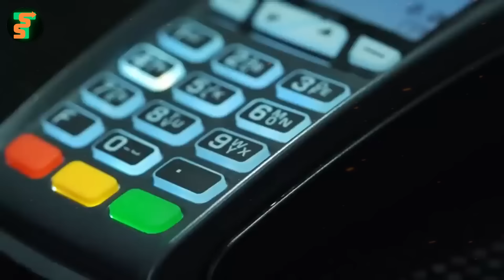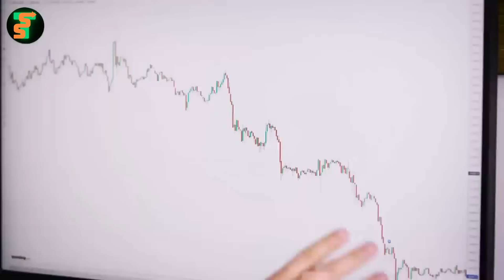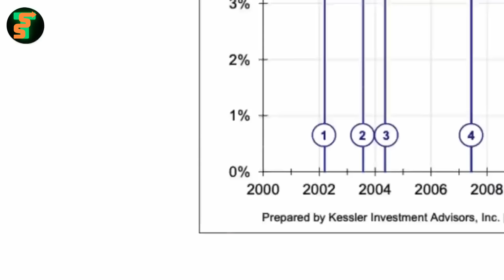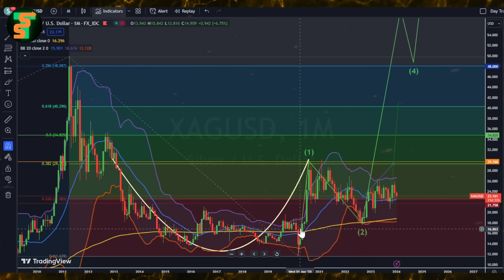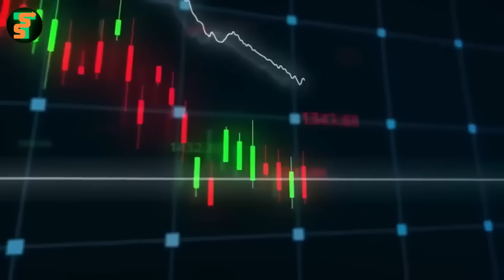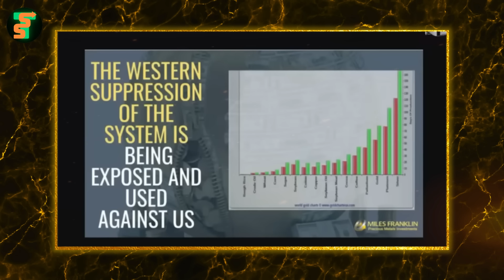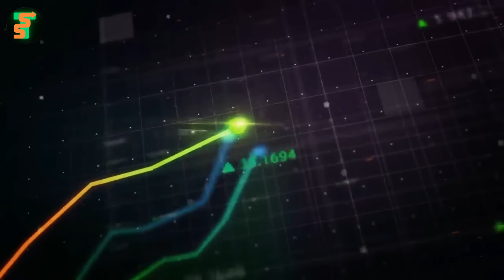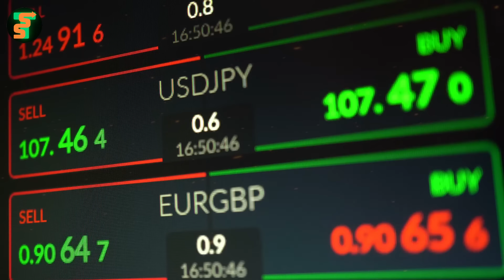⚡ GOLD ALERT! Be Prepared for Unimaginable GOLD & SILVER Prices | Bill Holter & Andy Schectman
▬ 👇 latest Silver & Gold Videos 👇 ▬▬▬▬▬
*Gold, Silver & Crypto Live Streams by SST* ⚡ GOLD ALERT! Be Prepared for Unimaginable GOLD & SILVER Prices | Bill Holter & Andy Schectman SILVER Price Forecast | HUGE SILVER NEWS! Silver Could Reach $1000 Soon | Bill Holter GOLD & SILVER Price Prediction | Bill Holter SILVER Price Forecast | SILVER UNOBTANIUM | Bill Holter SILVER & GOLD Forecast | 13000% GOLD & SILVER Tide is Coming Soon!  | Bill Holter GOLD & SILVER Price Prediction

▬Credits ▬▬▬▬▬▬▬▬▬▬▬▬▬▬▬▬▬
Bill Holter, Andy Schectman &  JEAN-CLAUDE

▬ Silver & Gold Topics Covered ▬▬▬▬▬▬▬▬
Bill Holter, Bill Holter gold, Bill Holter silver, Bill Holter today, Bill Holter recent, Bill Holter this week, Bill Holter interview, Bill Holter latest interview

🌟 Make Millions With Silver and Gold! | Lynette Zang Silver & Gold Price Prediction
⭐️ Parabolic SILVER Prices & The Real Silver Squeeze Is Coming! Rick Rule Silver Price Forecast
⚡Gigantic GOLD & SILVER Rally! *SILVER UNOBTANIUM* Says Bill Holter | GOLD & SILVER Price Prediction
💰 SILVER Boom! $20000 Gold, $500 Silver, and $7k+ S&P! David Hunter GOLD & SILVER Price Prediction
✨ MAKE MILLIONS With SILVER As It Will Run Parabolic To 50X! - Andy Schectman Silver Price Prediction
🏆 Silver Boom! 5 Best Silver Mining Stocks To Gain 1000% Soon! GOLD & SILVER Price Prediction

▬About SST ▬▬▬▬▬▬▬▬▬▬▬▬▬▬▬
Smart Stock Trading (SST) channel is all about explaining the financial market, economic outlook, investing, stocktrading, and digital asset concepts thoroughly, and helping our followers with all aspects related to personal financial decisions, at each stage of their lives.

This channel is great for learning from the world's best investors and thinkers! Our content covers legendary investors including Lynette Zang,  Bill Holter, Andy Schectman, David Hunter, Rick Rule, Peter Schiff, and many more!

to discover hundreds of quality articles on various topics including
100+ Silver Mining Companies/Stocks
700+ Gold Mining Companies
Investing in gold and silver mining stocks